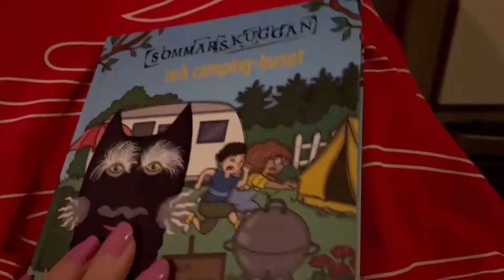Campar i Habo och fikar på Lustfyllt!